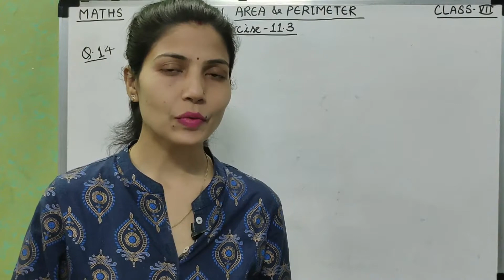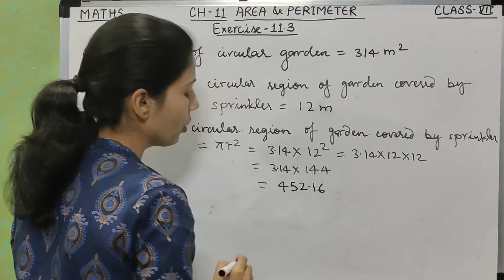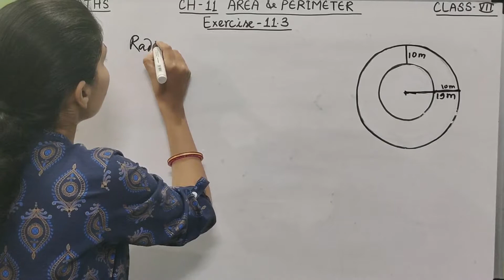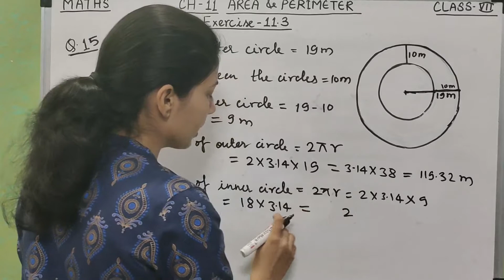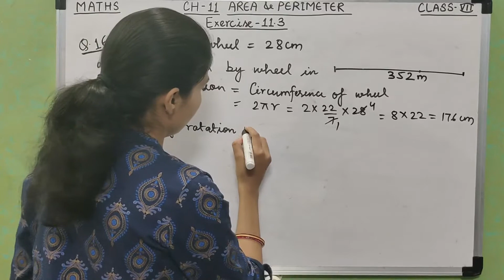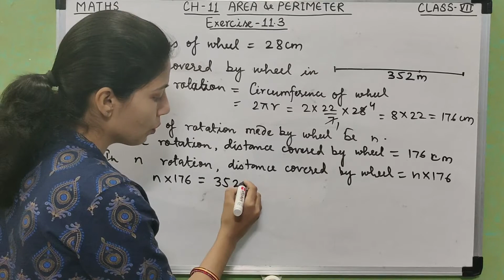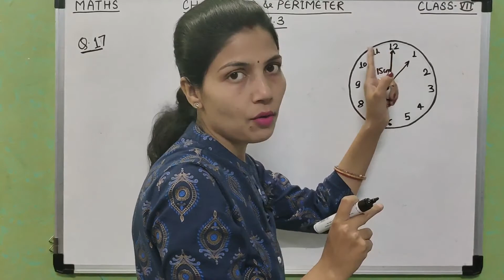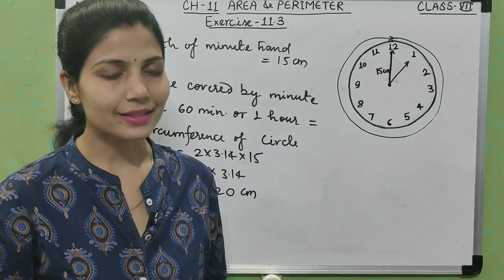PERIMETER AND AREA Class 7 Exercise 11.3 Que 14 To 17 NCERT CBSE.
VMBrising VMBtutorial PERIMETER AND AREA

Hello,
          In this video you will learn about  PERIMETER AND AREA Class 7 Exercise 11.3 Que 14 To 17 NCERT CBSE.

Follows on .

our channel and press bell icon.